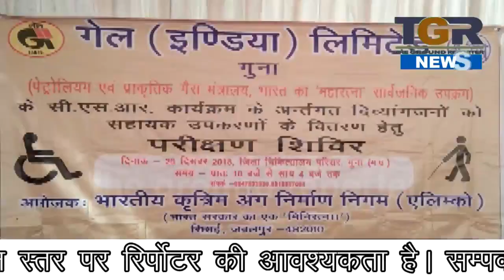gail india द्वारा कैम्प लगाकर किया दिव्यांगों का ईलाज